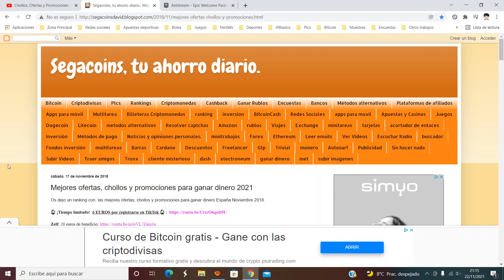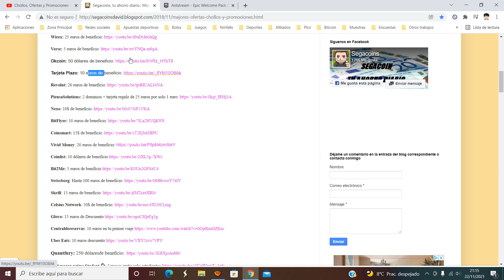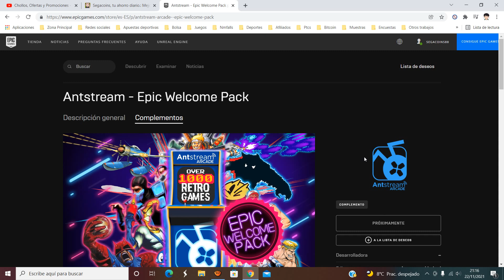🎁 [Juega GRATIS Antstream - Epic Welcome Pack] Juegos Epic Games Diciembre 2021 | Opinión 🎁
¡Consigue gratis 1090 Gems para usar en el juego! ¡Esta divisa del juego se puede utilizar para jugar a juegos, desafíos y torneos por tiempo limitado! Además, las Gems también se pueden usar para desbloquear desafíos más difíciles y para jugar a partidas JcJ por turnos contra amigos y otros jugadores.